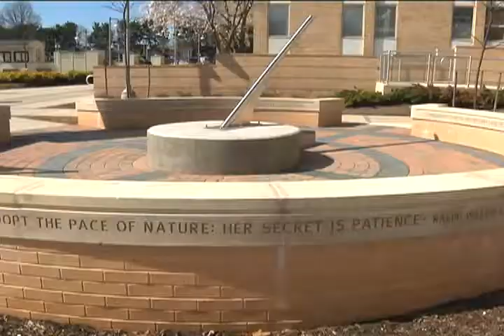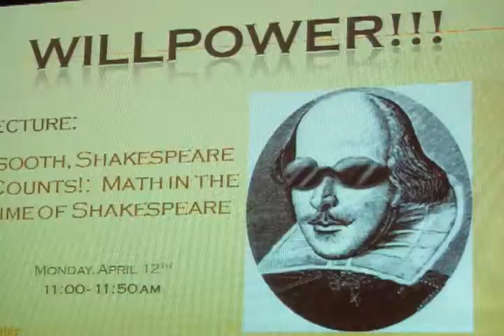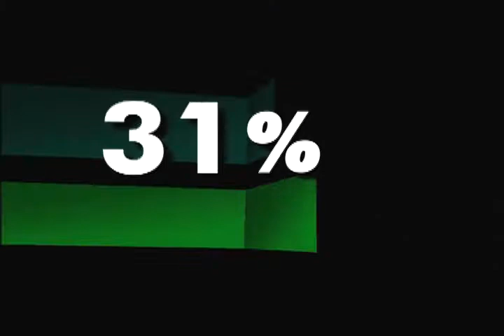The Year In Review, 2009-2010: Montgomery College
A look back at the 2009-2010 school year at the Rockville Campus of Montgomery College (MD).

Montgomery College is a public, multicampus community college in Montgomery County, Maryland. Montgomery College serves nearly 60,000 students a year, through both credit and noncredit programs, in more than 100 areas of study.

The Rockville Campus is now Montgomery College's largest, with an enrollment of more than 15,000 full- and part-time students. Readily accessible by bus and the Metro rail system, this campus offers more than 600 courses in over 40 areas of study. People of all ages attend classes on this culturally diverse campus, while thousands of others enjoy art shows, conferences, lectures, movies, plays and more here. The new science center under construction will provide much-needed, modernized labs and additional classroom space for the growing science, engineering and mathematics programs at the Rockville Campus.

Producers: Elizabeth Homan & Scott Youngblood

For more information about the Rockville Campus, visit:
cms.montgomerycollege.edu/rockville/